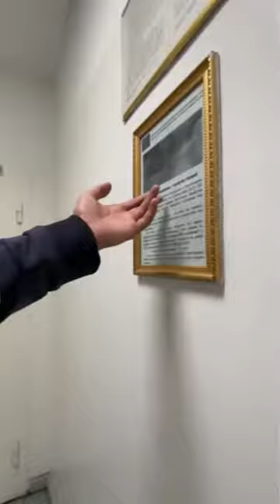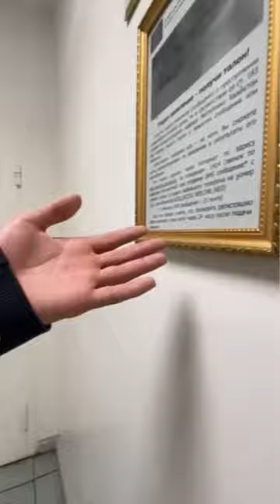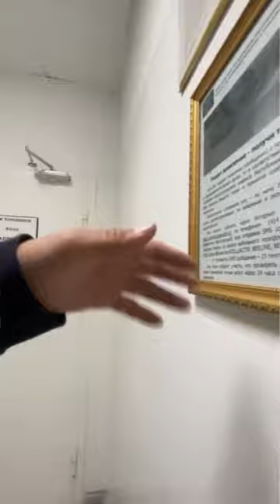МЕЙРАМБЕК АТЫРАУ Соңында айтарым Осы видео түсірілгеннен кейін,